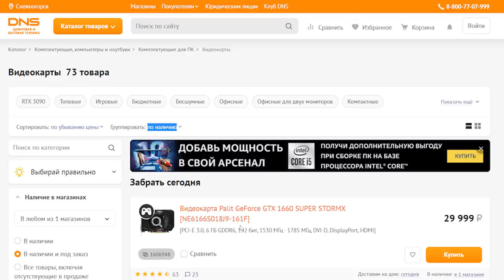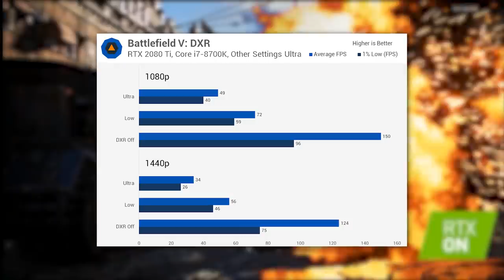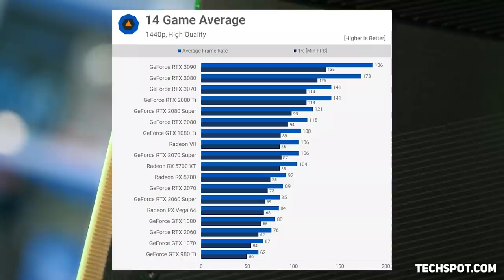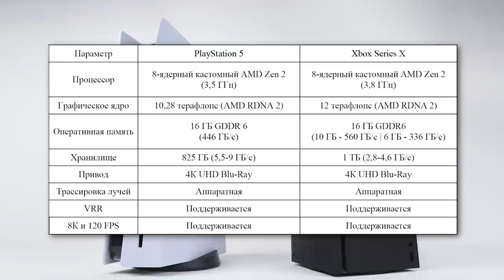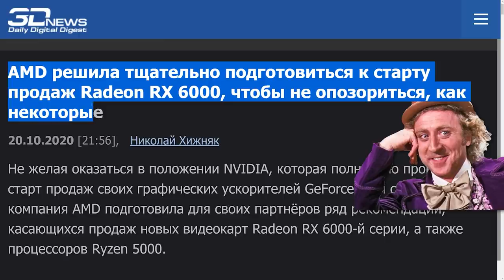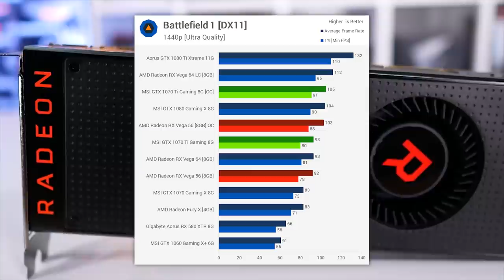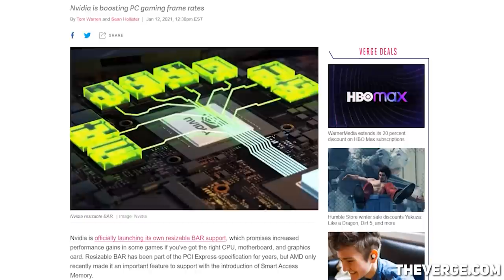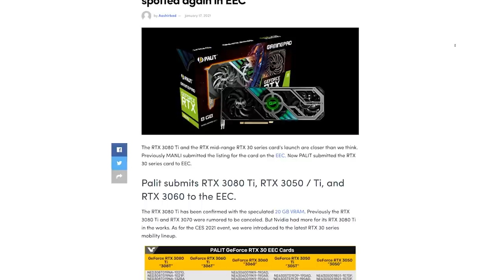Итоги 2020: ВИДЕОКАРТЫ AMD vs Nvidia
Подводим итоги по видеокартам за 2020 год.

Привет! Это канал Мой Компьютер, меня зовут Михаил Крошин и здесь мы обсуждаем IT-новинки, делаем обзоры на видеокарты, процессоры и другое пк железо.

Видео содержит рекламную интеграцию